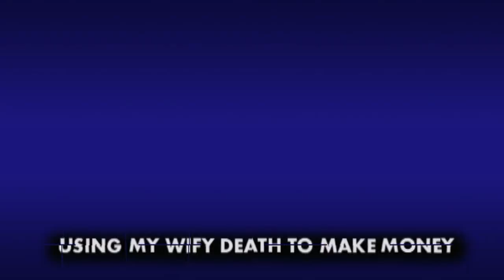using my wife death to make money